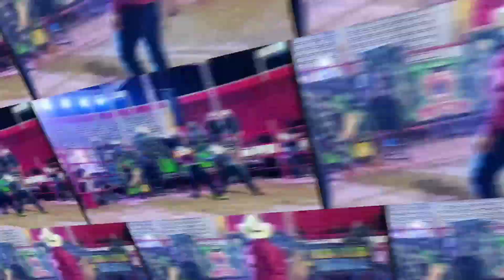💥REPAROS ELEVADOS y DEVASTAD0RES 💥rancho LA PERLA 🆚 ASES INDOMABLES en CHILPANCINGO Gro. 2022